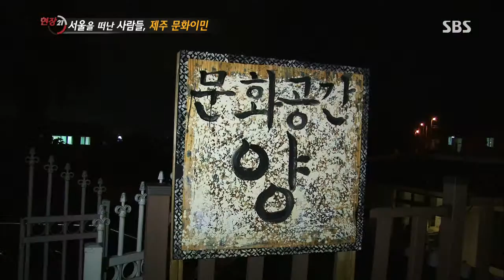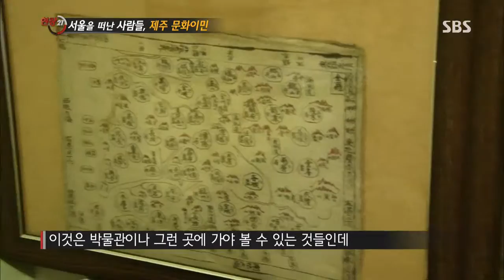2013-08-27 현장21 #3(8)